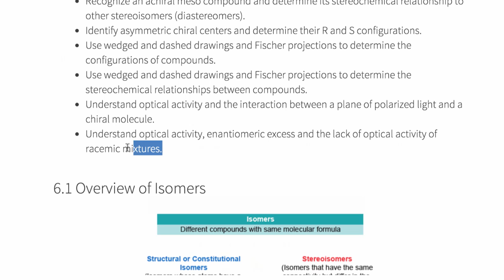Organic Chemistry I & II Featured Author: Neil Garg, Ph.D.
Professor Neil Garg from UCLA talks about his contribution to Top Hat's innovative Interactive Organic Chemistry Text, challenges with engaging today's students and the future of pedagogy.